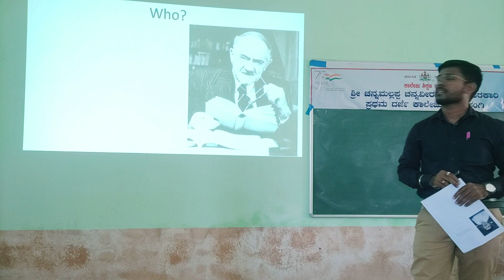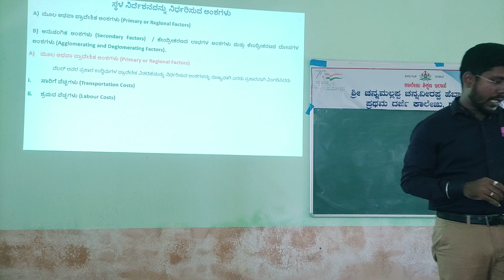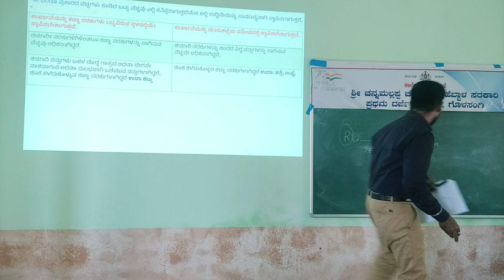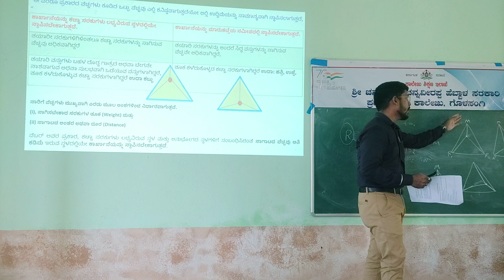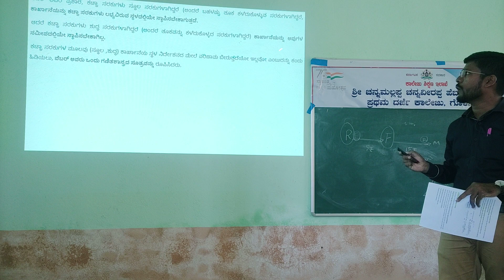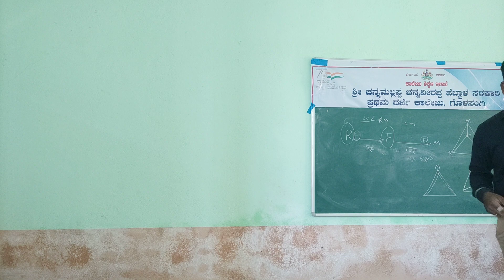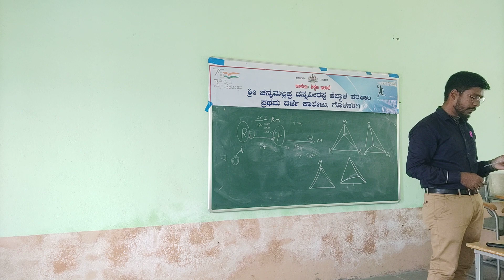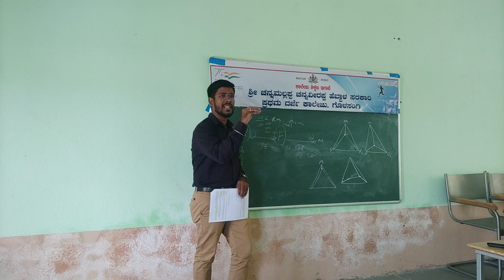Weber's Theory of plant location